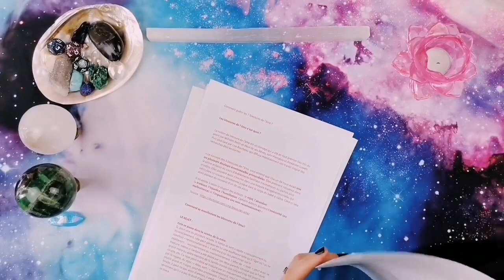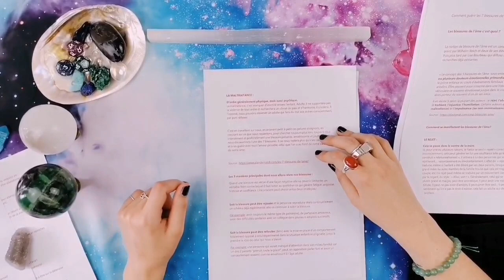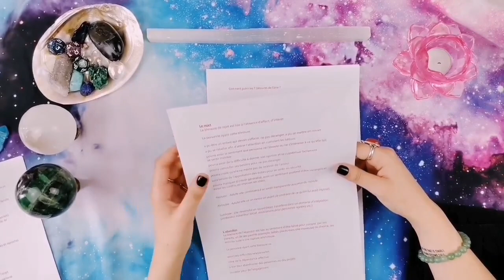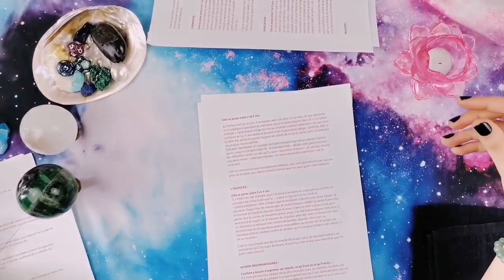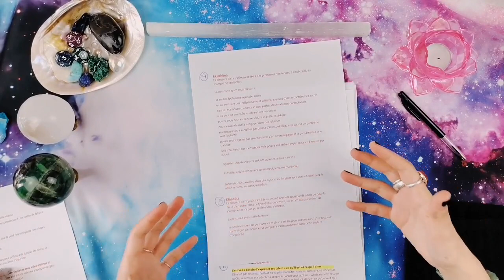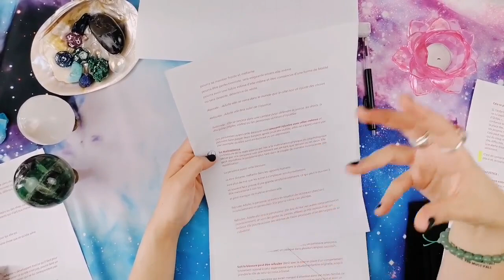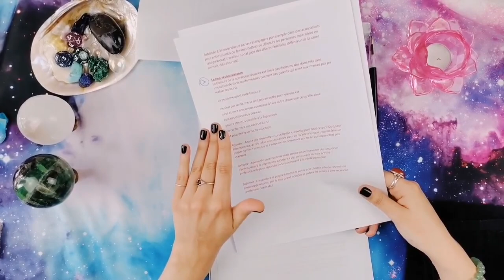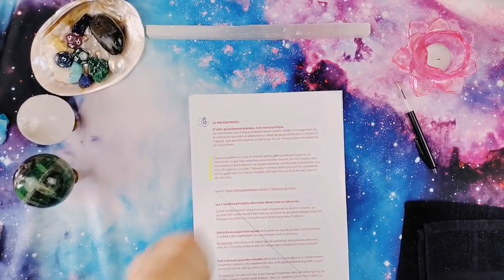Les 7 blessures de l'âme : Les reconnaître et les guérir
🔻 À LIRE AVANT D’APPUYER SUR PLAY (CLIQUEZ SUR PLUS) 🔻

00:00 : Disclaimer
02:13 : Intro
04:02 : Les blessures de l'âme qu'est-ce que c'est ?
07:27 : Comment rejouons-nous nos blessures ?
12:07 : Blessure du Rejet
16:07 : Blessure d'Abandon
19:57 : Blessure d'Humiliation
23:47 : Blessure de Trahison
28:27 : Blessure d'Injustice
33:10 : Blessure de Maltraitance
36:55 : Blessure de Non-reconnaissance
41:09 : Guérir la blessure du Rejet
42:22 : Guérir la blessure du Abandon
43:18 : Guérir la blessure d'Humiliation
43:55 : Guérir la blessure de Trahison
 44:31 : Guérir la blessure d'Injustice
45:00 : Guérir la blessure de Maltraitance
45:38  : Guérir la blessure de Non-reconnaissance
47:31 : Le chemin de la guérison

🙏🏻✨ ME FAIRE UN DON POUR QUE JE PUISSE ACHETER UN NOUVEL ORDINATEUR PORTABLE ✨🙏🏻 MERCI POUR VOTRE SOUTIEN !!!

Je prends soin de mes énergies !

⭐  FAVORIS AMAZON (tarots, oracles, livres et bien-être) ⭐

Avertissement : Mes vidéos s'adressent à un public adulte (+18 ans). Ces vidéos sont dans le cadre du divertissement, mes propos n'engagent que moi et ne remplacent absolument PAS un avis médical, financier ou de toute autre forme légale qui existe. Vous êtes responsable de votre vie et de vos choix à chaque instant ne l'oubliez pas.

Les Voeux Lunaires ça sert à quoi ?

FAIRE UNE CONTRIBUTION ET LES SOUTENIR

NUMÉROS UTILES